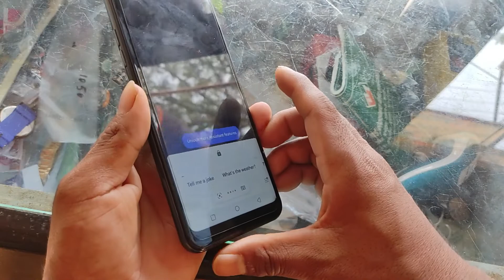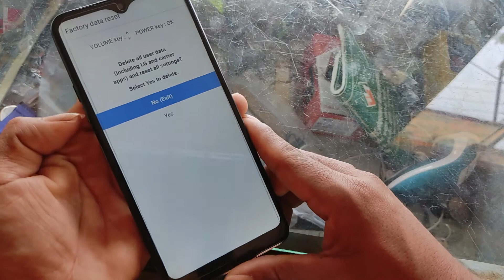How To Hard Reset LG Q51 N || LG Q51 Unlock Pattern Lock / Pin Lock | LG Q51 To Remove Screen Lock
lg q51 hard reset Pattern Unlock
How to Hard Reset LG Q51 to Remove Forgotten Password.
LG K51 How to Hard Reset Removing PIN, Password, Fingerprint pattern
How to Hard Reset LG K51 | Factory Reset LG K51
How to Hard Reset LG K51S to Unlock Pattern Lock

Do you have any problem on Mobile Unlock ??
We Can Help !!        Only For NEPAL  🇳🇵      :  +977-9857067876
We do:

-All Mobile Network Unlock
-All Mobile Pattern Frp Unlock
-Dongle Activation
-Mobile Flashing
-Many More.

factory reset lg k51
how to hard reset lg k51 boost mobile
how to hard reset lg k51
master reset lg k51
how to factory reset lg k51
reset lg k51
how to reset lg k51
lg k51 boost mobile
lg k51
lg k51 reset
reset lg k51
lg k51 reset
lg k71 Hard Reset
reset forgot password k51 lg
password reset k51
LG K51: Forgot Password & Cannot Factory Reset
lg tutorial
k51s hard reset
lg q51 price in nepal,
lg q51 hard reset,
lg q51 frp bypass,
lg q51 pubg test,
lg q51 unboxing,
lg q51 review,
lg q51 camera,
lg q51 camera test,
lg q51 google account bypass,
lg q51 giá bao nhiều,
lg q51 language change,
lg q51 dual sim,
lg q51 español,
lg q51 free fire,
lg q51 format,
lg q51 frp,
lg q51 game test,
lg q51 đánh giá,
lg q51 mobile price in nepal,
lg q51 narxi,
lg q51 pubg sens,
lg q51 price philippines,
lg q51 pubg graphics,
lg q51 reset,
lg q51 sinhala,
lg q51 screenshot,
lg q51 specs,
lg q51 sim,
lg q51 water test,
lg q51 2020